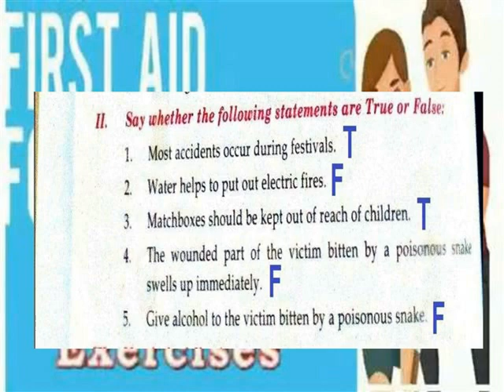SAFETY AND FIRST AID =EXERCISES KEY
V SCIENCE TERM 2 LESSON 5 EXERCISES KEY